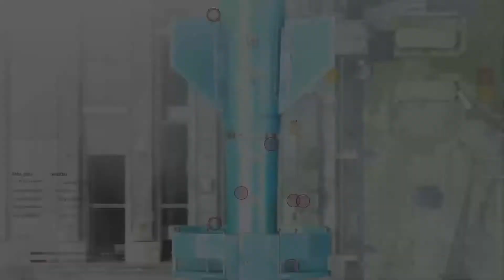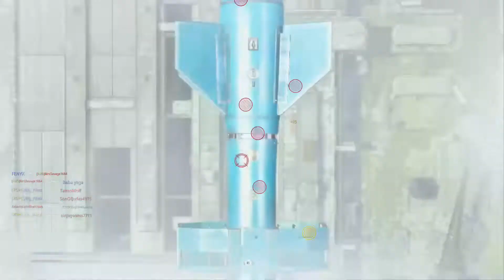Back 2 Back TDM | Call of Duty: Vanguard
Daley and Yikes go to the limit to secure the win.  Enjoy!